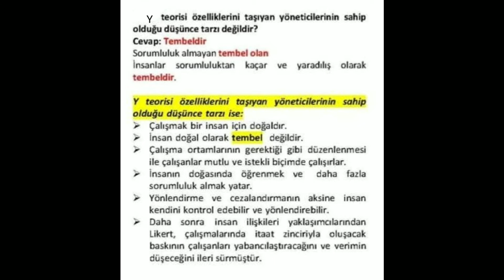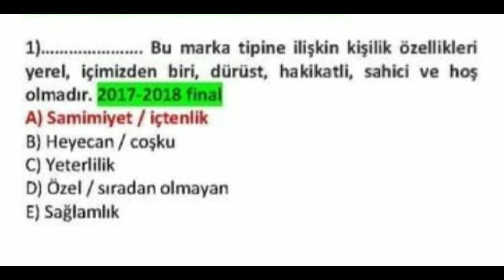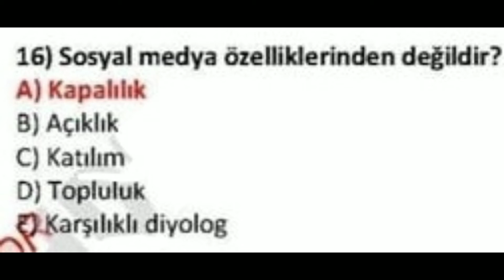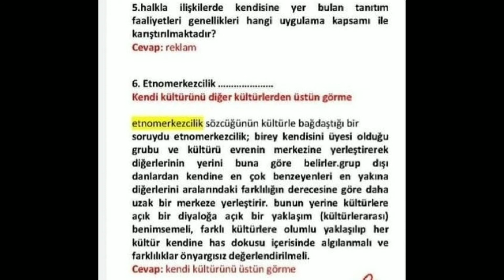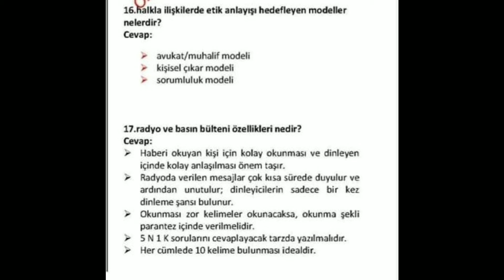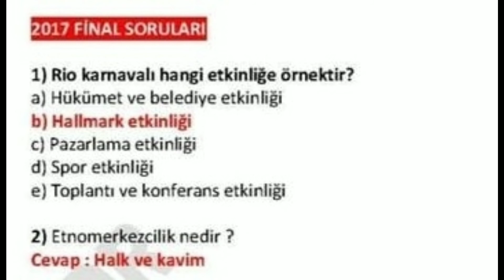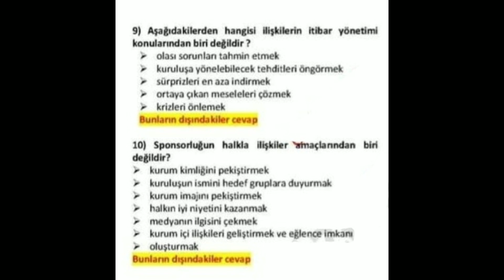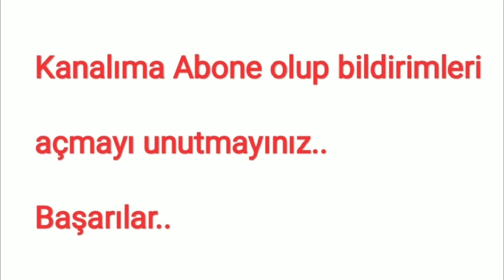AUZEF Halkla İlişkiler Final Çıkmış Sorular 2017/18. AUZEF Tıbbi Dokümantasyon ve Sekreterlik Çıkmış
AUZEF Halkla İlişkiler Final Çıkmış Sorular

AUZEF Tıbbi Dokümantasyon ve Sekreterlik Bölümü

Başarılar